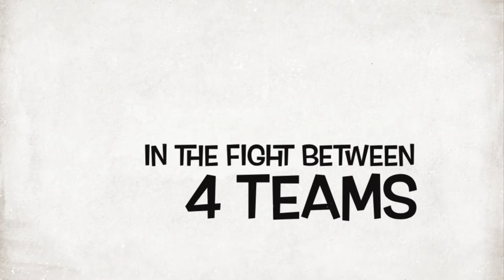TrainStation 2 🚆#810: Global Space Race Event 🚀 Memory Lane